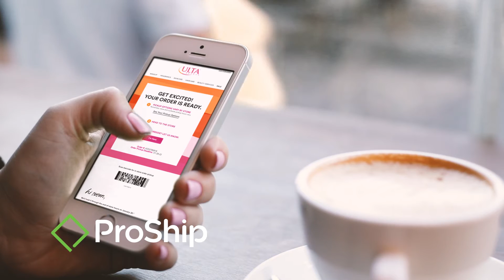ProShip: The Most-Trusted Multi-Carrier Shipping Software for the Enterprise Parcel Shipper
Whether you're an enterprise retailer, a distribution/3PL company processing high-volume package shipments, or a manufacturer shipping direct-to-consumer (DTC), ProShip enables you to make complex parcel shipping challenges simple and cost-effective.

25% of today's Top 100 retailers who ship parcel trust ProShip Multi-Carrier Shipping Software.